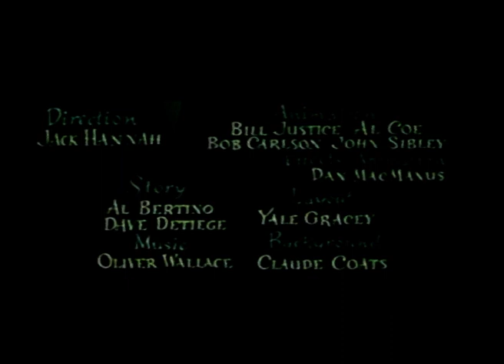Klasični crtani filmovi - Nevaljali Meda